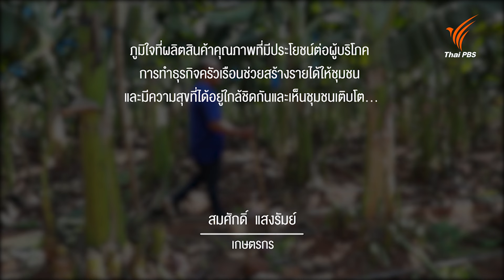"กล้วยหอมทอง" ทางเลือกใหม่ เพิ่มรายได้ให้เกษตรกร | พอดีพอเพียง | วันใหม่วาไรตี้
สวนกล้วยหอมทอง ของคุณสมศักดิ์ แสงรัมย์ หลังจากเผชิญปัญหารายได้จากการปลูกมันสำปะหลังและอ้อยที่ลดลง เลยตัดสินใจหันมาศึกษาการปลูกกล้วยหอมทอง พืชเศรษฐกิจที่มีศักยภาพในการสร้างรายได้ การปรับตัวครั้งนี้ไม่เพียงแต่ตอบสนองต่อความต้องการของตลาด แต่ยังเป็นการสร้างทางเลือกใหม่ที่มั่นคงสำหรับอนาคตของครอบครัว